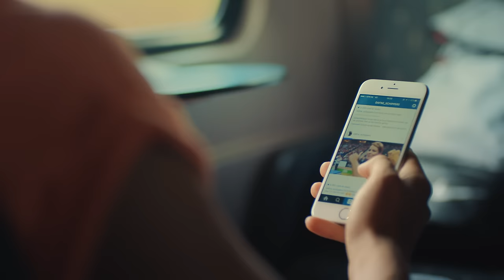Reis mee met Dafne!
Van de atletiekbaan in Utrecht naar de stad waar sportdromen uit kunnen komen. Wij gaan juichen voor Dafne Schippers! Dafne is ambassadrice van de NS KidsClub. Samen met de AtletiekUnie wil NS kinderen op een speelse manier in beweging brengen en houden.